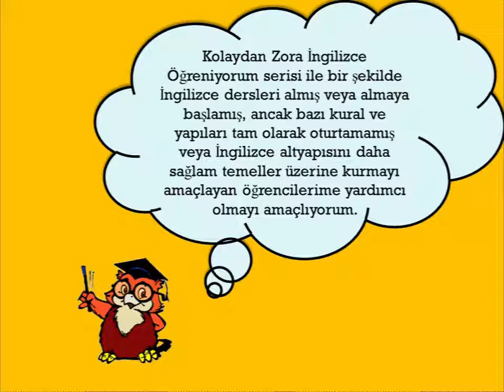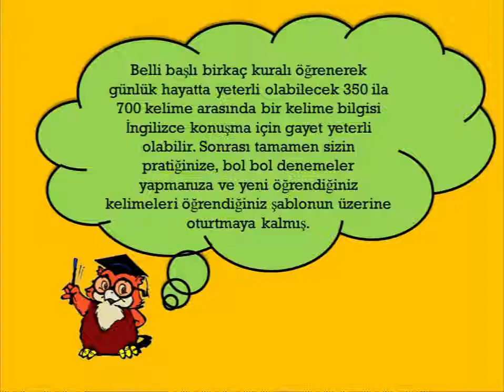Kolaydan Zora İngilizce Öğreniyorum Serisi Tanıtım Videosu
Bu video neden Kolaydan Zora İngilizce Öğreniyorum serisini hazırladığımı ve nasıl bir yaklaşımla bu seriyi sürdüreceğimi açıklıyor. Başarılar.